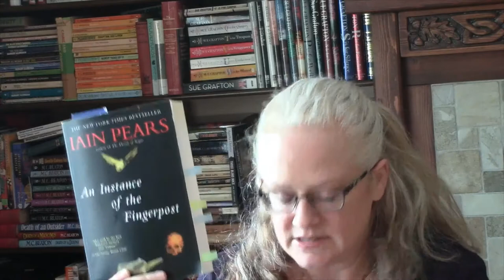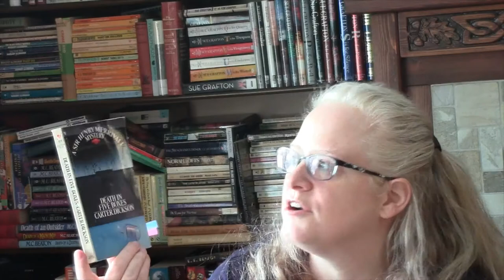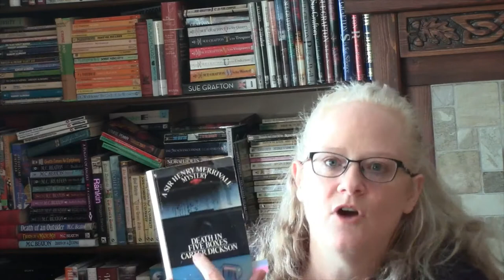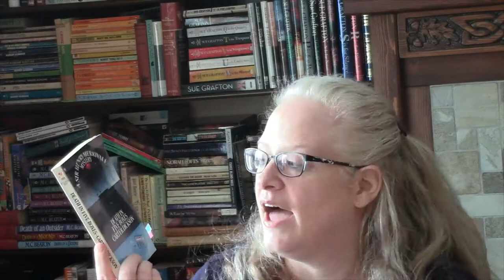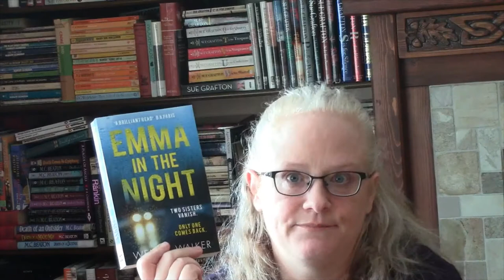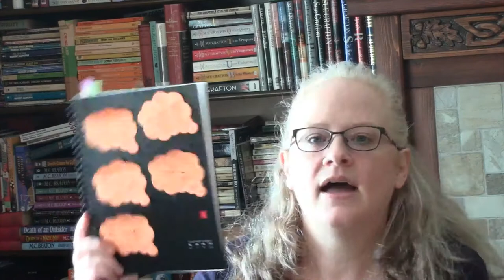March Mystery Madness - Reading Round-up #4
Here are the books I read for the first week of March Mystery Madness.

Books Mentioned:
  Y is for Yesterday – Sue Grafton
  An Instance of the Fingerpost – Iain Pears
  A Bali Conspiracy Most Foul – Shamini Flint
  The Balmoral Incident – Alanna Knight
  Death in Five Boxes – Carter Dickson
  Emma in the Night – Wendy Walker